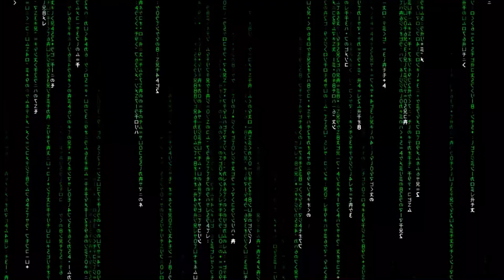More Hunter Biden emails as Bevan Cooney flips.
Hunter Biden's ex-business partner Bevan Cooney has given him access to thousands of e-mails revealing many of the pay-to-play schemes he was involved in. Peter Schweizer  reports.
Regarding the countries involved, Peter calls it "a veritable United Nations of corruption."

Bevan Cooney was a nightclub promoter and owner of the Viper Room which was a famous club in LA. and he got involved in these financial deals.
He was charged and convicted and of course, now Devin Archer has been convicted, and Bevan Cooney is the only one that went to jail, and he's very frustrated.

I mean he admits that that he made mistakes uh, but he feels like Devin, Archer and Hunter Biden got off scot-free because of their political connections, and that's why he wanted to share these emails  to clear the record and demonstrate the widespread corruption that Hunter Biden was engaged in.